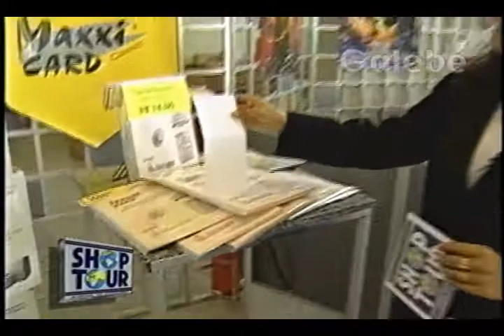MC GROW INFORMÁTICA CLÁUDIA TENÓRIO GALEBE 08 03 1996